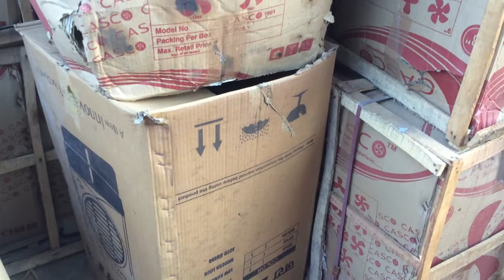Fire mishap at air-cooler factory(1080p)IDA Nacharam Hyderabad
traveldude9 travel accident fire Hyderabad: A massive fire broke out in a Cooler warehouse at Nacharam in Hyderabad Today (29/3/2017)..its Start On 6 In the Morning..No Casualty